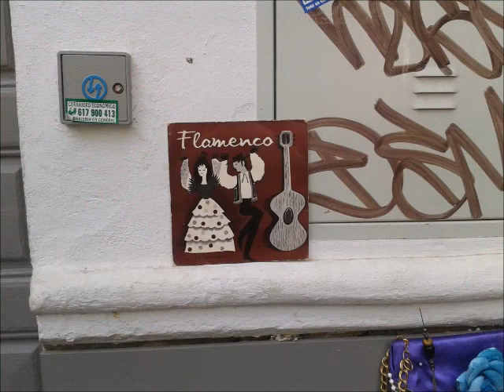ZAFIRA Y FILIGRANAS Y FERNANDO BLANCO